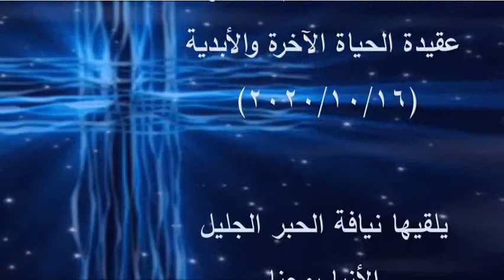المحاضرة الخامسة من اللاهوت العقيدى - الاسئلة الخاصة بمحاضرة الحياة الآخرة (جزء أول) - 16- 10- 2020م